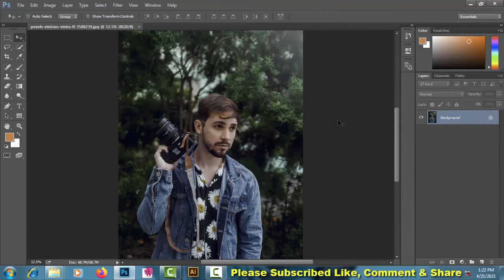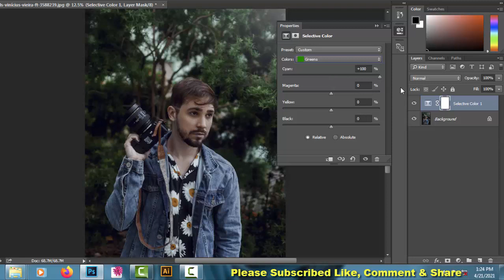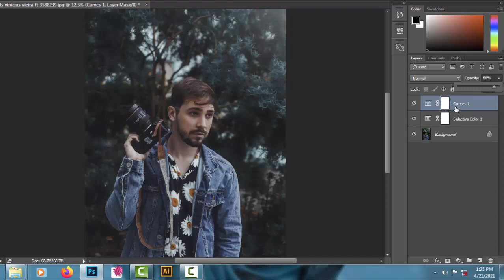Quick - Color Grading || ONE - Layer Color Grading || Photoshop Tutorial || Pixel Drop